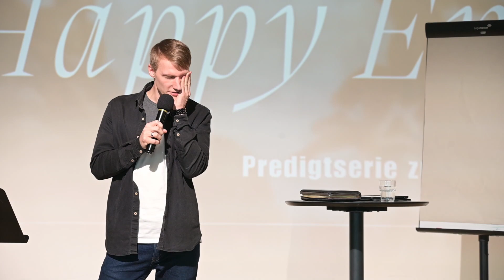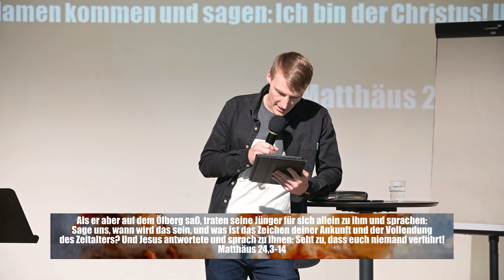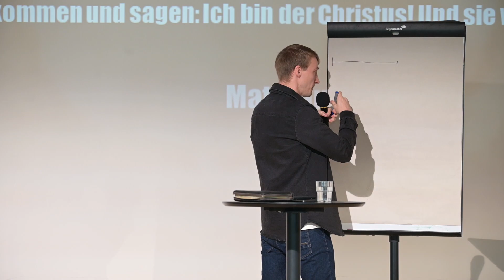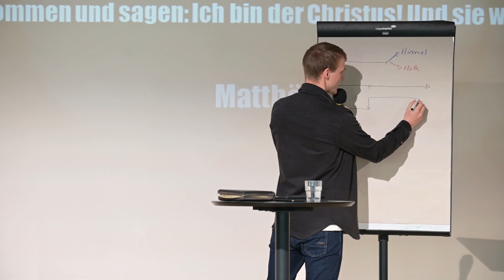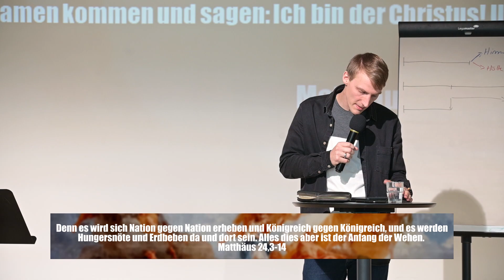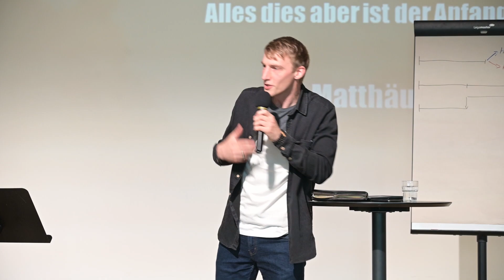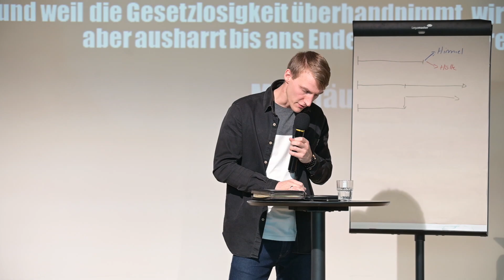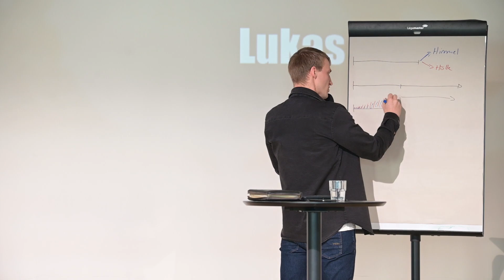DAS ZEICHEN DER WIEDERKUNFT JESU // HAPPY END ZEIT 2 | LUKAS KNIEß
KIRCHE | VILLINGEN | PREDIGT | CHRISTLICHE GEMEINDE

Alle Lieder unter der CCLI Streaming-Lizenz.

Wir sind eine christliche Gemeinde in Villingen. Bei uns sind Menschen aus den unterschiedlichsten Hintergründen. Wir haben erfahren, dass wir Gott am Herzen liegen. Deshalb ist die Beziehung zu Jesus und zueinander auch uns ein Herzensanliegen. Gemeinsam wollen wir fähig werden, Gott wirklich zu vertrauen, einander inspirieren, uns gegenseitig stärken, miteinander feiern und ineinander investieren.